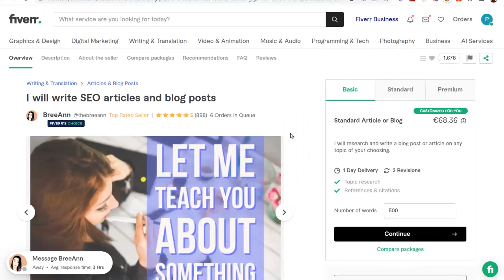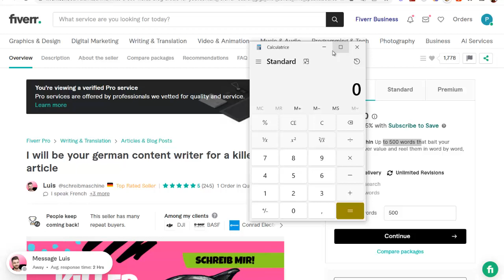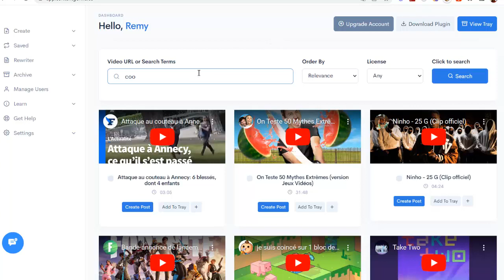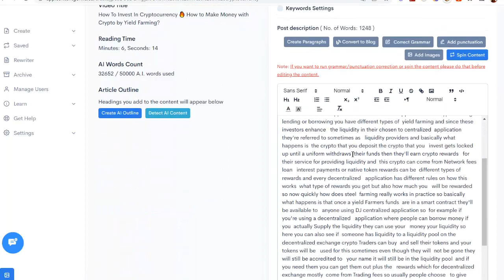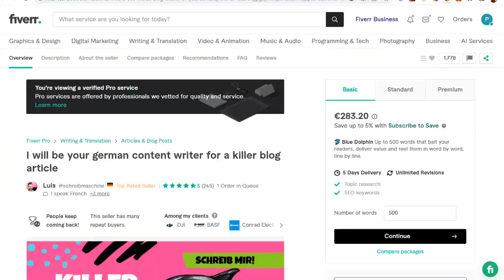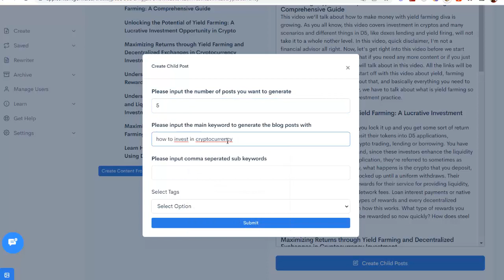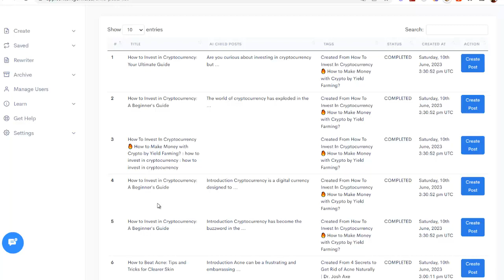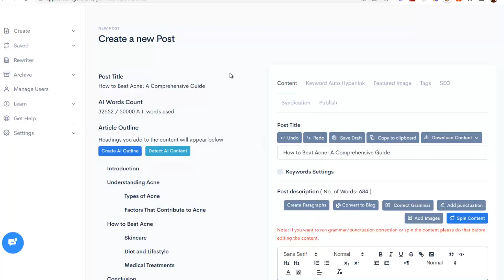VOTRE AGENCE DE CRÉATION DE CONTENU RENTABLE CLÉS EN MAIN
Même si vous partez de 0, vous allez pouvoir immédiatement
lancer votre agence de création de contenu rentable clés-en-main
à la fin de cette vidéo.

Avec un simple outil, vous allez avoir un avantage injuste
sur vos concurrents et proposer une création de contenus
avec des textes haute qualité et optimisé SEO en un temps record !